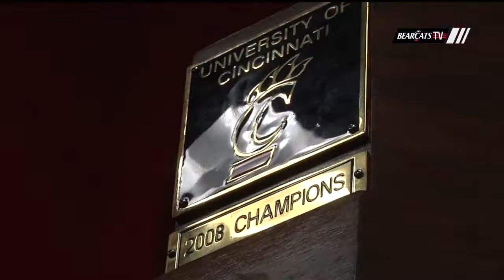The 2008 Football Team Reunion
Ten years ago, the Bearcats won their first Big East Championship and secured their bid to the Orange Bowl. Now, the 2008 squad takes a look back on their memorable season, and notices similar characteristics taking shape with the 2018 team.